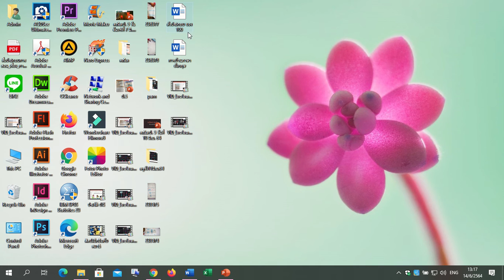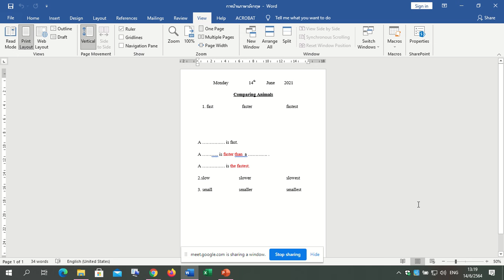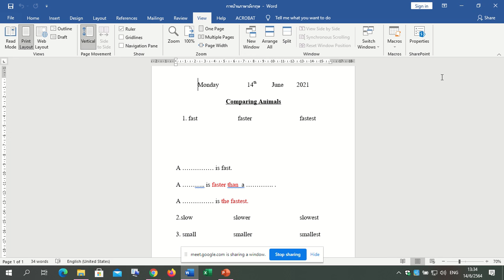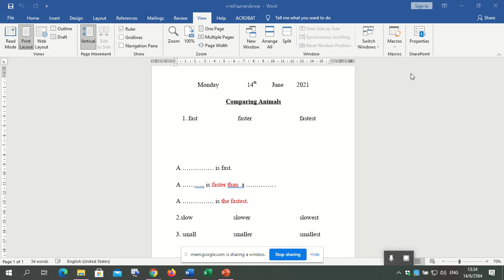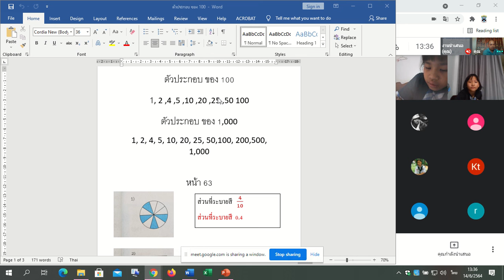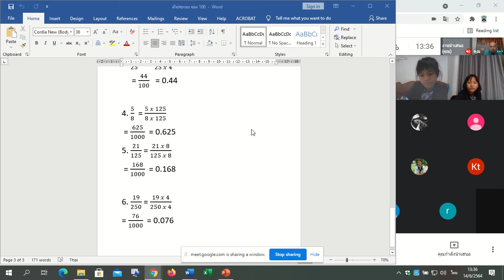🌷 การบ้าน วันจันทร์ Google Meet : Learn @Home Project l การเรียนการสอนชั้นประถมศึกษาปีที่ 5